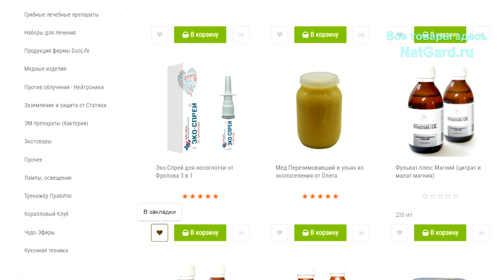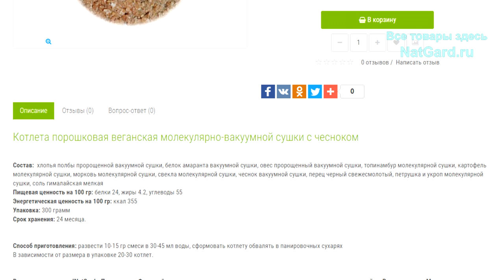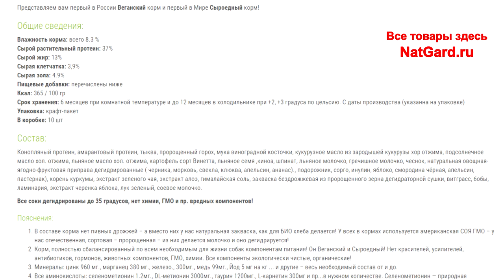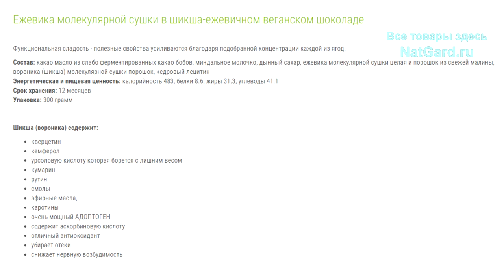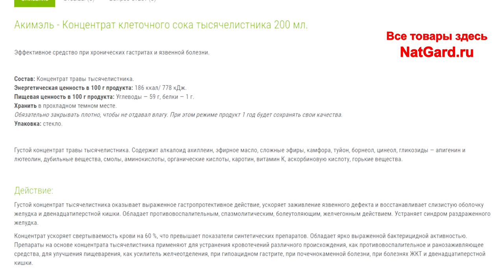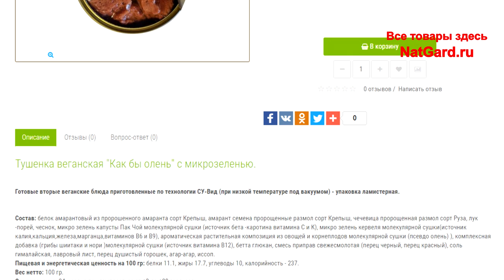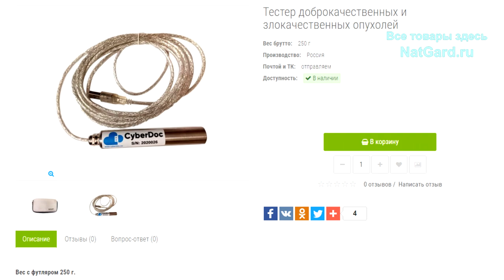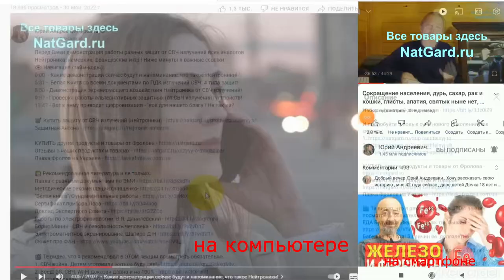Ешьте ЭТО и живите ДОЛЬШЕ! Лучшие продукты для здоровья и долголетия с ОСОБОЙ пищевой ценностью!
Уникальные продукты и концентраты с длинным сроком хранения. Аналогов нет в Мире! Вкусные и полезные новинки для всех людей кто хочет долго и качественно жить. И особенно для веганов, сыроедов, да  и всех разумных людей вообще! Будущее в питании наступило уже сейчас!

Т8, экстракты пихты (Акимель и пр.)

👁️ Навигация (тайм-коды):
0:00 О чем будет это видео?
1:53 Продукты, препараты и приборы для здоровья
16:17 Как узнавать о новых поступлениях?
16:41 Где и как купить ЭТО - то, что нужно?